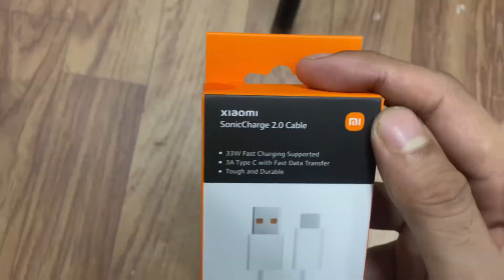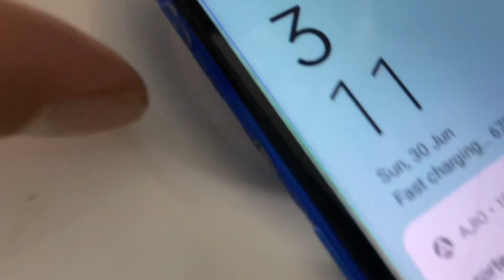480 MBPS Data Transfer Speed & Fast Charging Cables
⚙️ GEAR USED

- RING LIGHT

- Green Screen With Stand

mi sonic charge cable

xiaomi soniccharge 2.0 cable review
xiaomi soniccharge 2.0 cable review and unboxing
xiaomi soniccharge 2.0 cable